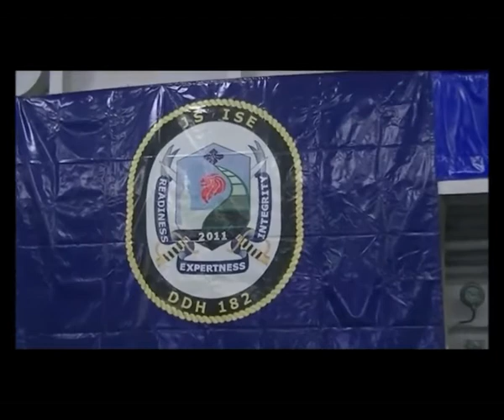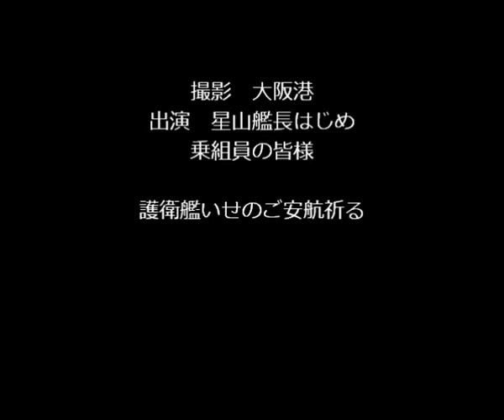海上自衛隊DDH182いせ 内部公開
ひゅうがより先に乗ってしまいましたw